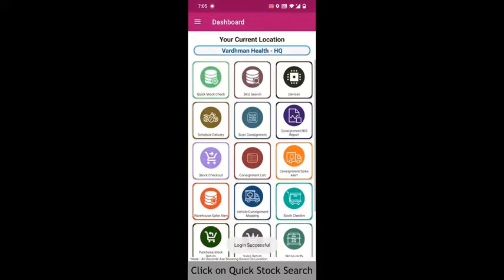Quick Stock Check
Coolgix - An Ai, IoT and Block chain Enabled digital platform for Real time Monitoring & Tracking of Complete Supply chain